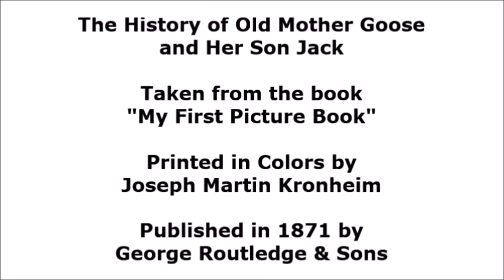The History of Old Mother Goose and Her Son Jack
Listen to the story of how Jack obtains the goose who lays the golden eggs in The History of Mother Goose and Her Son Jack.

Listen to all the episodes here!